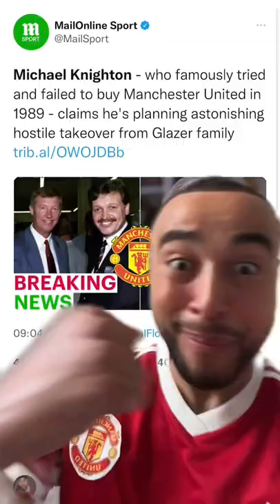michael knighton to save man utd 😭 ✅ (glazers are finally being bought out)